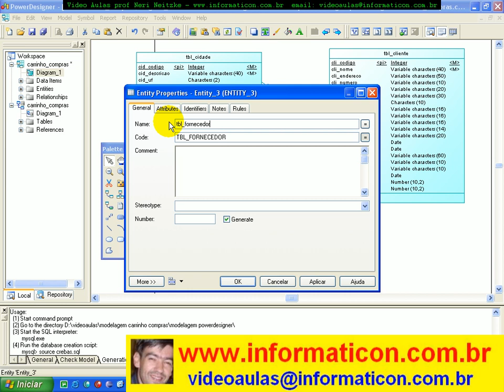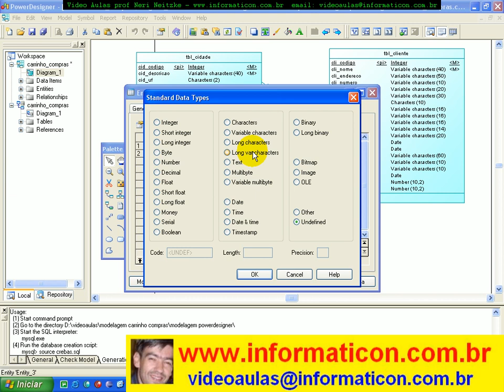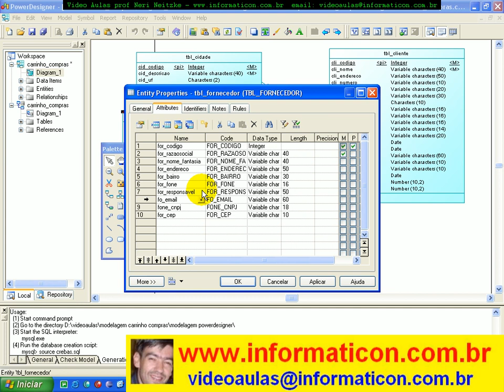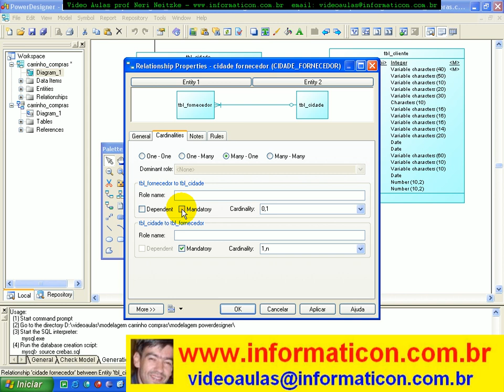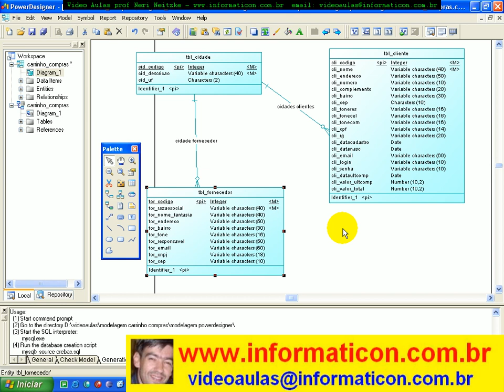aula 3004 Powerdesigner entidade fornecedor e relacionamento